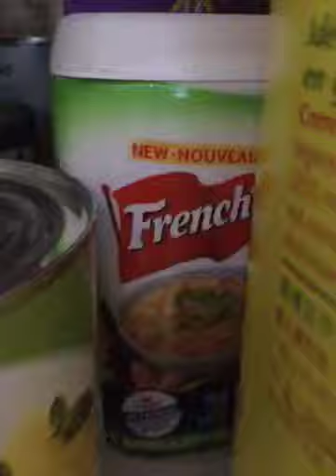Real Jalapeño Challenge (GONE WRONG)